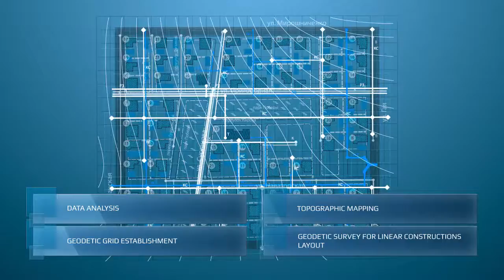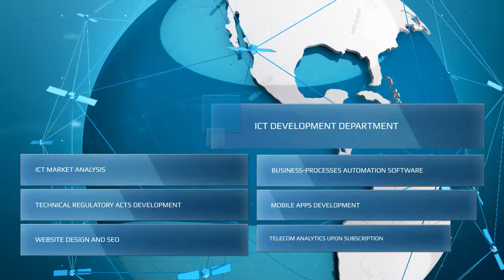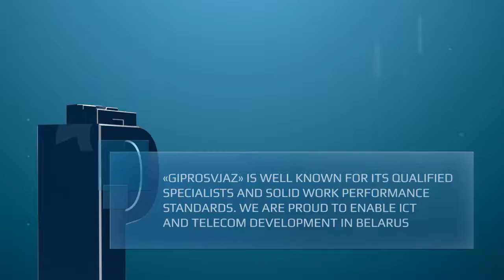Giprosvjaz Belarus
Open joint stock company Giprosvjaz is a well-renowned leader in communication networks design and R&D in ICT and telecommunications. Established in 1968, today Giprosvjaz productively implements all the latest innovations on telecommunications market in Belarus. We provide a full range of design and exploration services: pre-investment project documentation, telecommunication lines design, and construction cost estimation.
Design and exploration for objects of any  grade of difficulty:
• masts and towers over 100 m height
• power supply lines with voltage over 330 kV
• electric power substations with voltage over 330 kV
We provide ICT market analysis, draw up technical regulatory acts and offer full-cycle web development services, SEO optimization  and business-processes automation.Our R&D labs are fully packed with state of the art equipment. We carry out EMC and noise immunity tests, overvoltage and overcurrent resistance tests, safety assessment and compliance tests.
We perform R&D projects in the spheres of frequency-territorial planning, EMC, DVB as well as design overvoltage and overcurrent resistant devices for telecommunication equipment.Our Telecommunication Devices and Services Certification Centre performs obligatory and voluntary Conformity Assessment with TR CU 020/2011 Electromagnetic compatibility of technical equipment and TR CU 004/2011 Safety of low voltage equipment. We issue Conformity Certificates registered in National Conformity Approval System of the Republic of Belarus and the Customs Union.